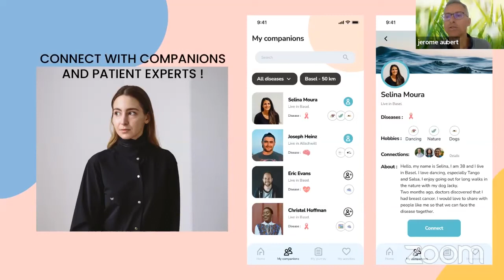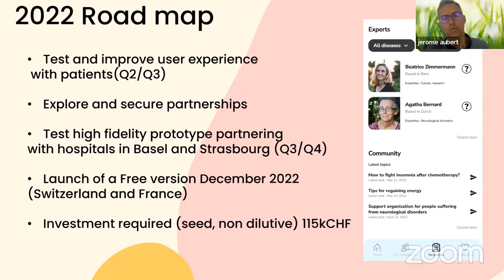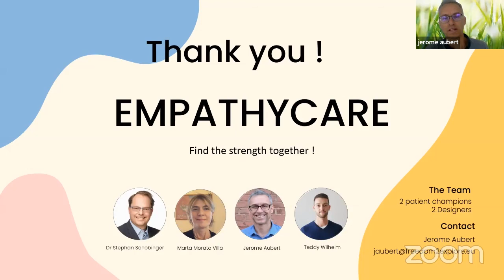DayOne Health Hack Closing Ceremony Pitch - My Empathy Care